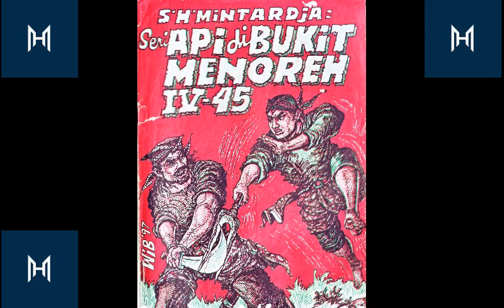Api di Bukit Menoreh Jilid 345